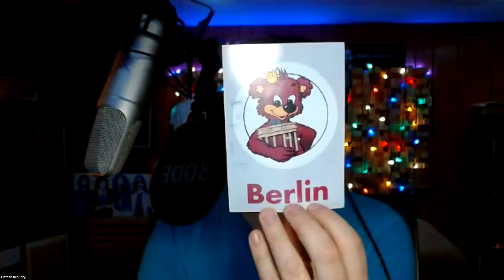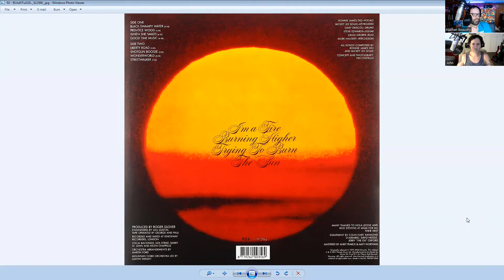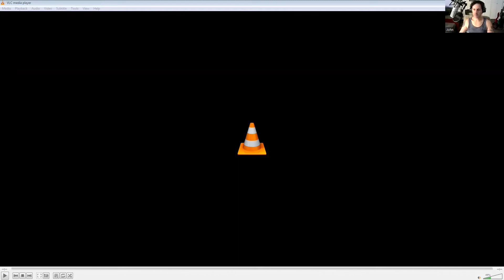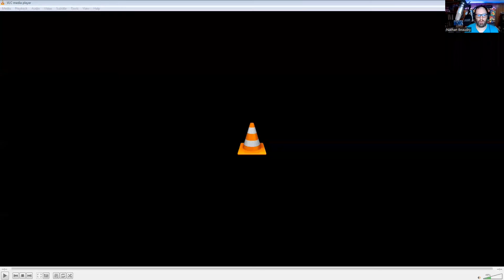Episode #164 - Elf - Trying To Burn The Sun